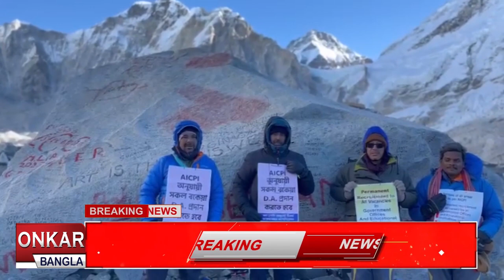এভারেস্টে দাড়িয়ে বকেয়া মহার্ঘভাতা দেওয়ার দাবি জানালেন সরকারী কর্মীরা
বকেয়া মহার্ঘভাতার দাবিতে সরকারি কর্মীদের অবস্থান বিক্ষোভ  চলছে শহীদ মিনারে। এবার সেই বার্তা মাটি থেকে ৮,৮,৪৮ ফুট ওপরে পৌঁছে দিলেন তাদেরই সহকর্মীরা। ট্রেকিং করে এভারেস্টে দাড়িয়ে মহার্ঘ্যভাতার দাবি জানালেন।  গলায় প্লাকার্ড দিয়ে বকেয়া মহার্ঘভাতার দাবি জানালেন তারা।